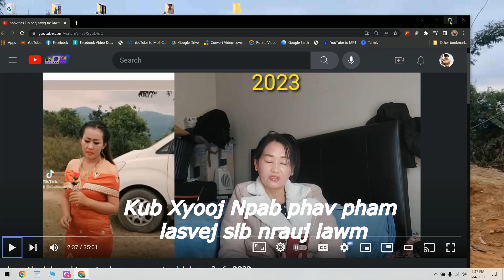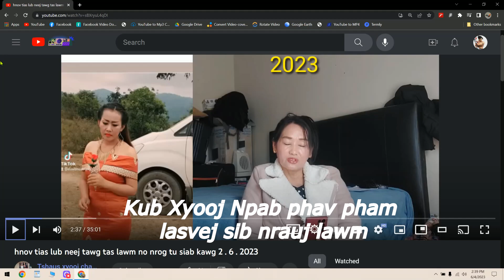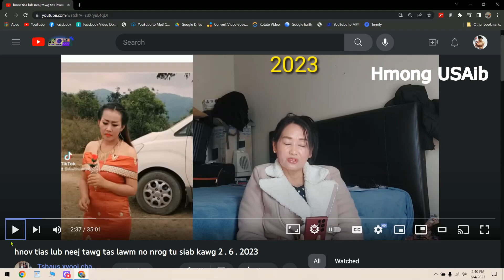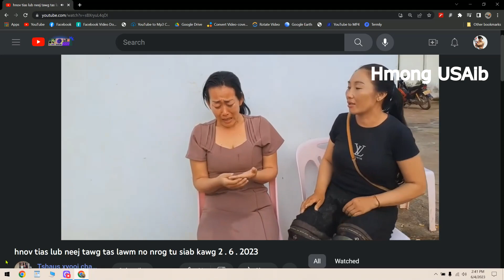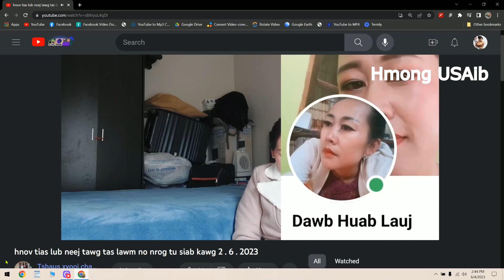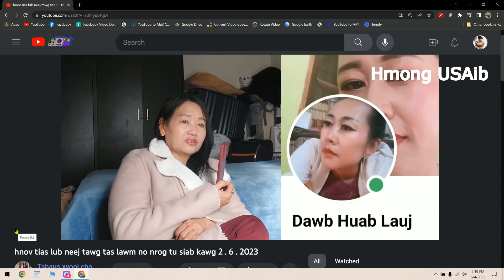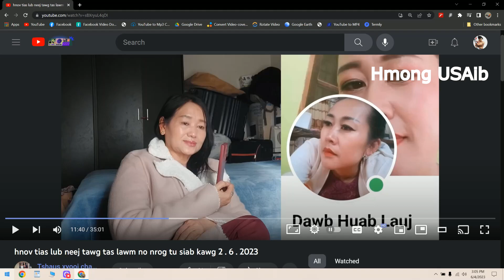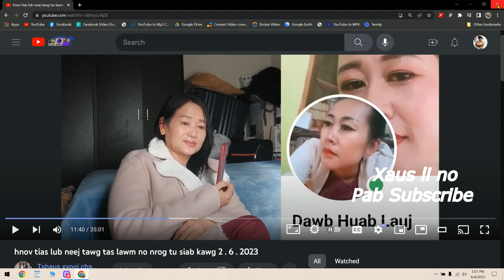Kub Xyooj npab phav pham lasvej sib nrauj lawm 6/5/2023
Video footages are used for display purposes ONLY